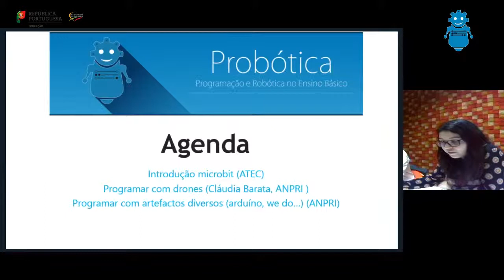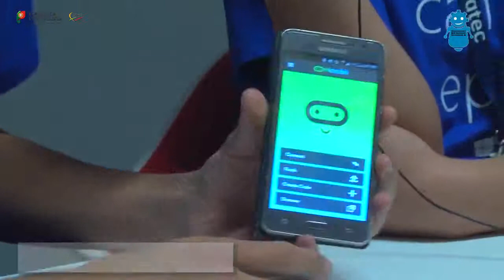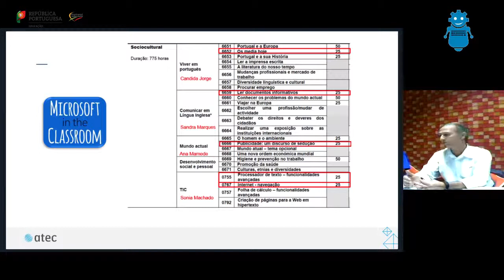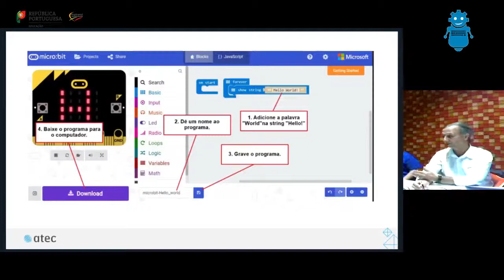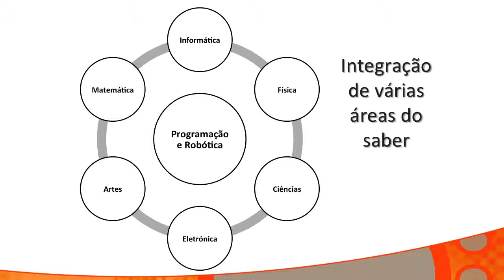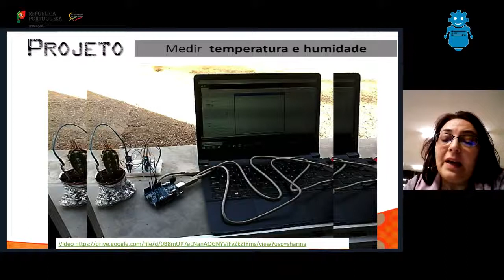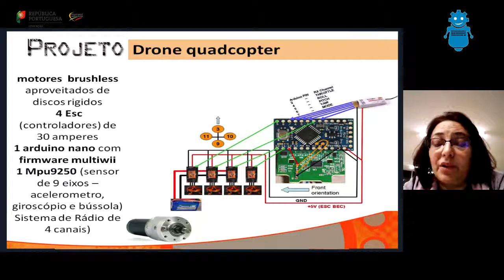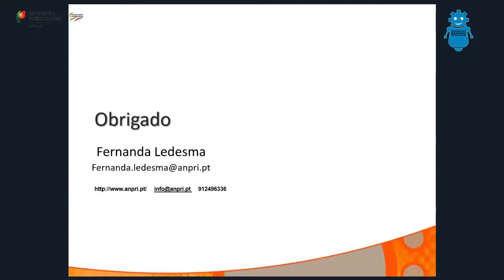3 ª Webcast Probótica